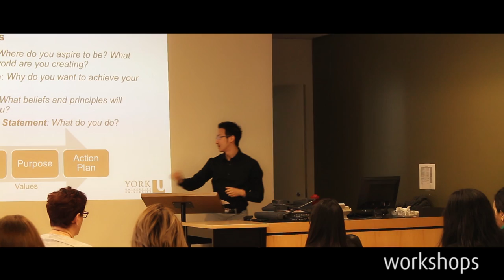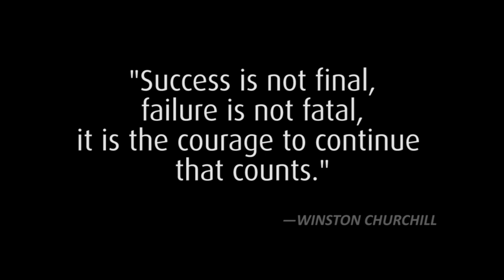Passion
The right career can open up a world of opportunities, and the Career Centre at York University would like to help. for more information.

British Polo Day – Mexico 2014, by British Polo Day

9th May & Fireworks / Wye Oak. / Canon RAW, by Alex Soloviev

Bright Lights
Images courtesy of the Image Science & Analysis Laboratory, NASA Johnson Space Center. (eol.jsc.nasa.gov/Videos/CrewEarthObservationsVideos/)

La Familia, by Antonio F. Morenilla

Victoria & Alexey Wedding day, by Stay in focus studio

British Polo Day – Moscow 2014, by British Polo Day